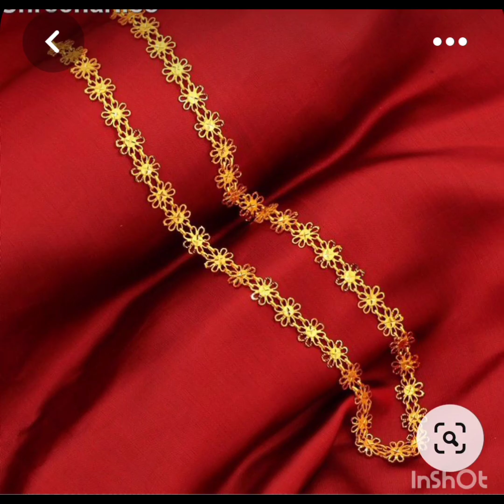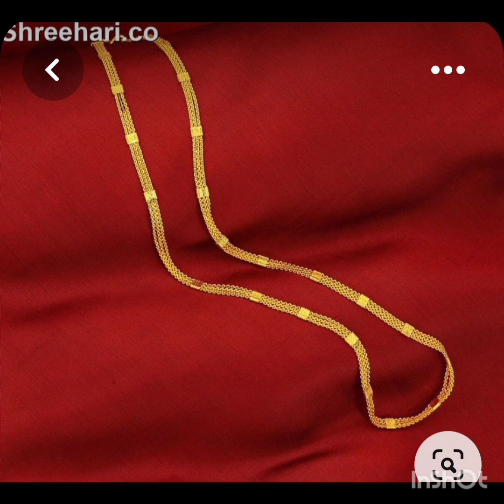gold chain#simple chain#south Indian jewellery latest gold chain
gold chain
new design chain
/chain
new gold necklace
latest necklace
gold haar
@chain unique design
@pc Chandra jewellers
kolkata gold necklace
kolkata jewellery
southindian jewellery
dubai gold jewelry
dubai gold necklace collection
bridal gold chain
bridal necklace
daimond necklace
/Lucknow jewelry
!! Ayodha gold jewellery collection
bridal set
kundan jewellery
jwellery haul
thali chain gold
women gold chain
@ladies gold chain